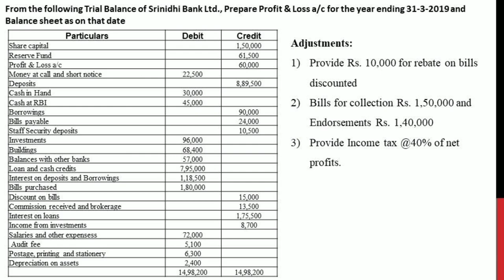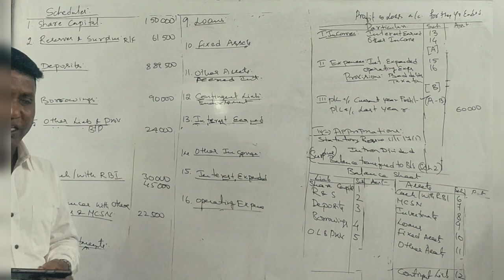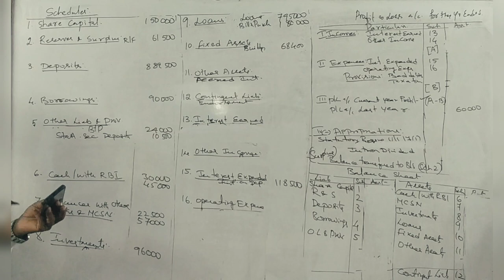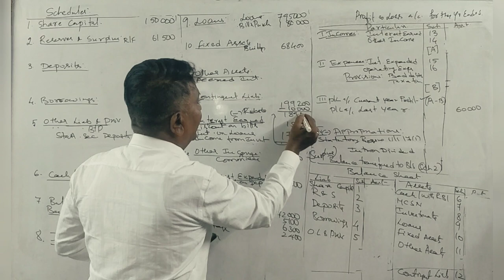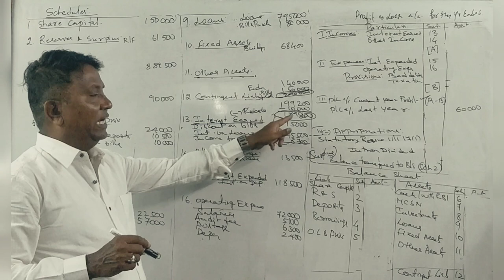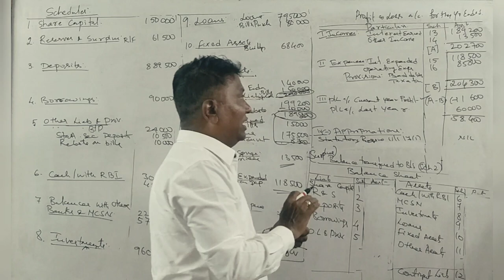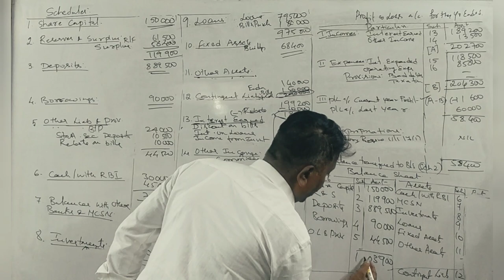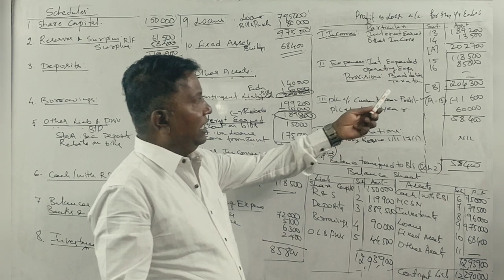Accounting for Banking Companies in Kannada PART 11 - B.Com 2013 Q.P for 15 Marks By Srinath Sir